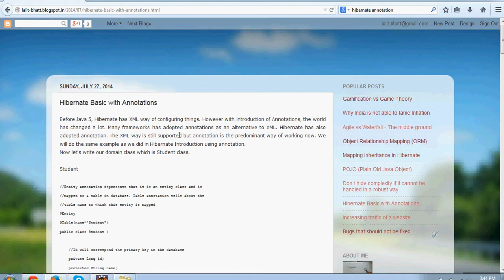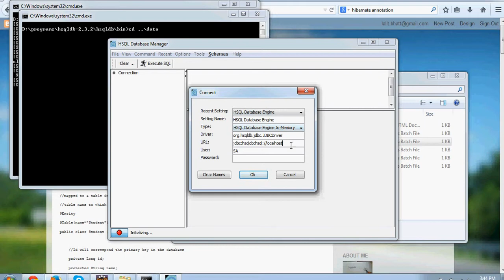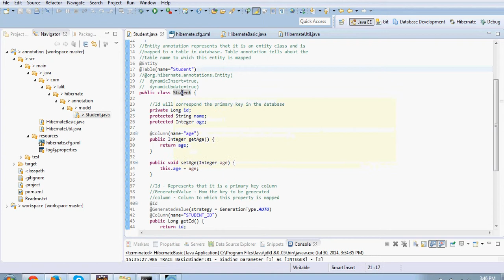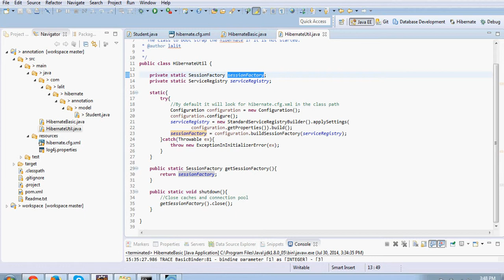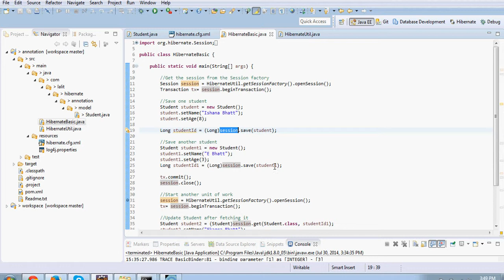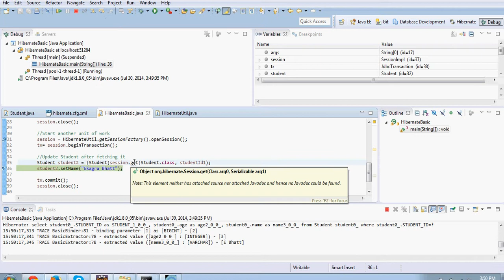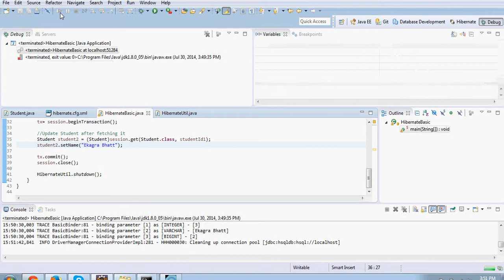Hibernate Tutorial with Annotation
Hibernate tutorial using annotations. Will show how to map, save and fetch entities. See more details at